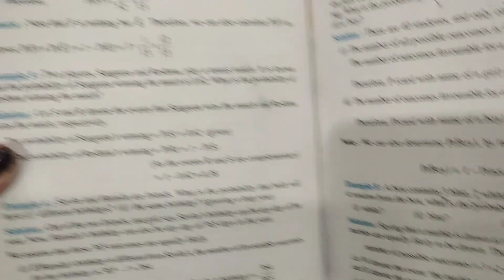Class 10th Maths Chapter 15 | Example 3,4,5 | Probability | NCERT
Class 10th Maths Chapter 15 | Example 3,4,5 | Probability |Exercise-15.1 | NCERT

waves of mathematics
wavesofmathematics